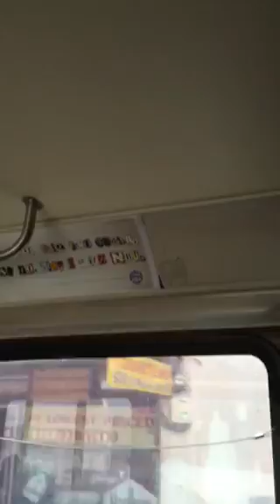The Bus Honolulu ROUTE 18 to 24 Kapiolani-Kapahulu #308 1997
Route 18 University Market City
Route 24 Upper Aina Haina